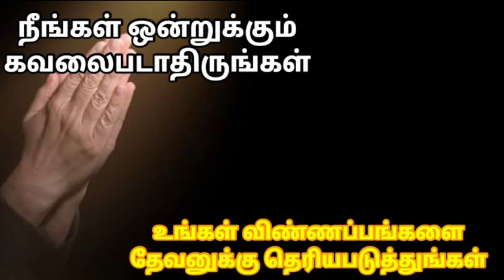Tpm messages | Tpm morning message | Tpm pastor durai |Tamil Bible Study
Hi viewers,
Welcome to Tamil Bible study , This channel bringing to Bible studys , Bible historical , Christian messages , Bible explaination , TPM Messages and songs.

Kindly need your support and prayers for this channel
singapore tpm
america tpm
goodmorning prayer
tpm terry meeting
terry message
TPM news
Samson pastor message
Samson pastor meeting
Samson pastor songs
Samson pastor preaching
Samson pastor prayer
Samson pastor latest news
Samson pastor today
Samson pastor funeral
Samson pastor service
Pastor Samson
Pastor Samson special meeting
Pastor Samson latest message
TPM pastor Samson